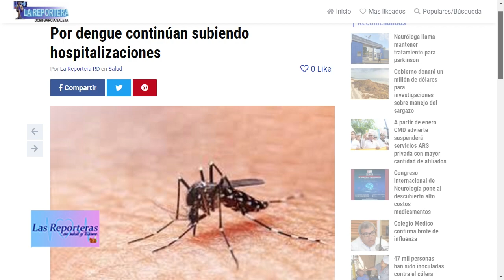LAS REPORTERAS EN SALUD 2 DE OCTUBRE 2023